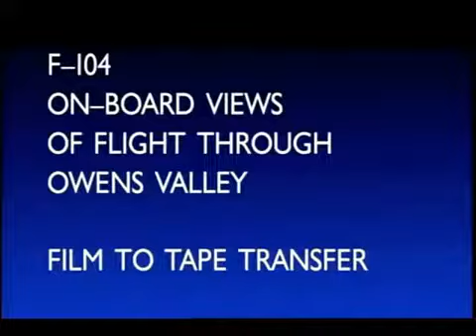Extreme low flight F-104 Starfighter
NASA`s Lockheed F-104B 819NA Howling Howland low flying over Owens Valley, Eastern California and landing at Edwards. Source NASA.